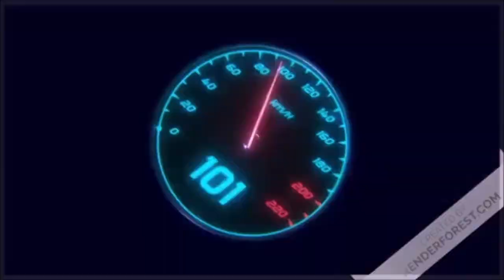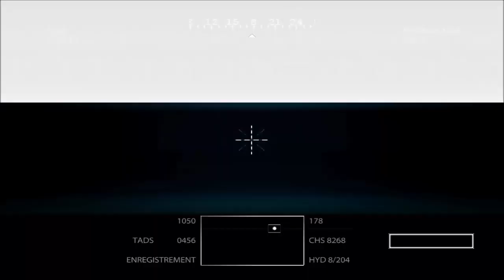Medal of Honor ( 2010) :Intervention des Apaches dans les montagnes en Afghanistan